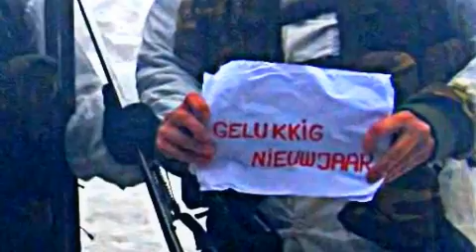mountaineering (cellphone, no music)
puist beklimmen vanaf de bodem